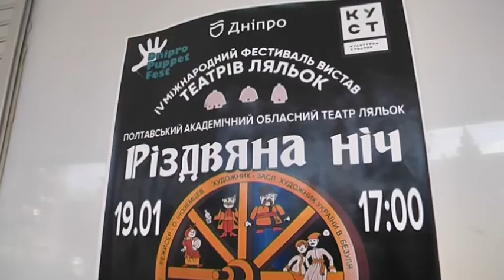На виставу проведе ...Гоголь: на спектакль “Різдвяна ніч” можна потрапити за допомогою книги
Четвертий міжнародний фестиваль Dnipro Puppet Fest триває. 19-го січня на дніпрян чекає вистава Полтавського академічного театру ляльок «Різдвяна ніч», за мотивами оповідання «Ніч перед Різдвом» Гоголя. Саме “дружба” з письменником допоможе кільком десяткам людей потрапити на виставу безкоштовно Всі, хто прийде з виданням будь-якого твору Гоголя, може отримати один з 50-ти безкоштовних квитків. Але увага: реєструватися треба заздалегідь — достатньо зателефонувати за номерами, які ви бачите на екранах і назвати своє прізвище. А в день спектаклю, 19 січня, — показати книжку в касі і відповісти на кілька простих запитань про творчість письменника. Незвичайною є і сама сцена — театральне дійство відбудеться в концертному залі «Супутник».